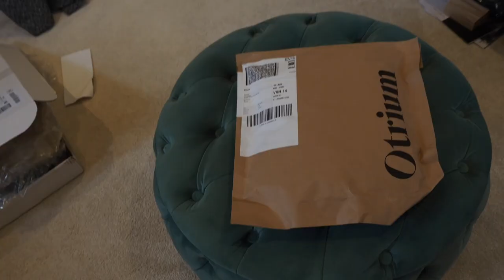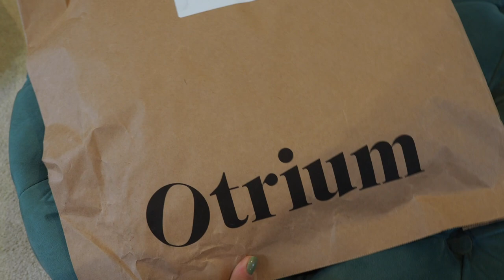WHAT I HAVE PURCHASED RECENTLY | Reiss, Ebay, Otrium, Mango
REISS
- White Petite or Regular Linen Trousers

OTRIUM
- Green Utility Linen Shirt

ABBOTT LYON
- Chunky 18" Chain Necklace

PENHALIGONS
- Highgrove Bouquet Perfume

COMINO COUTURE
- Black Butterfly Loungewear set

MANGO
- Long Wool Terry Ecru Coat